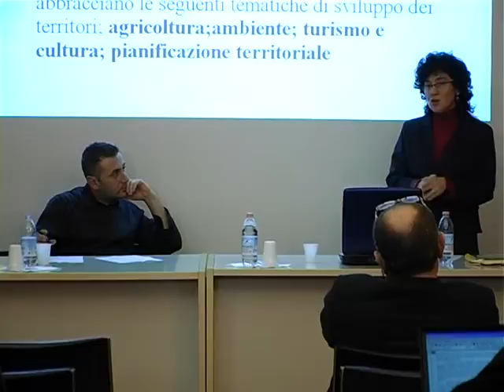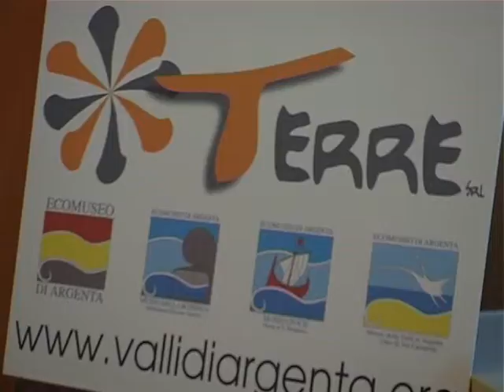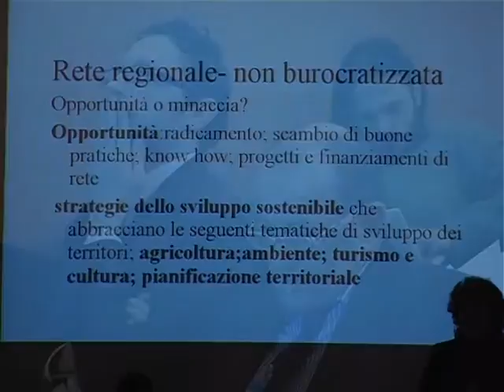incontro tra eco musei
Presso l'Ecomuseo di Argenta è stata organizzata un'incontro